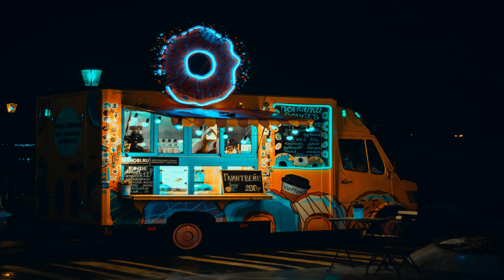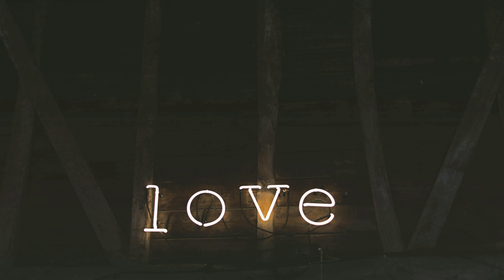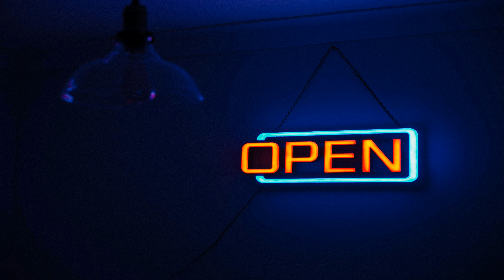Warm LoFi Video for a Relaxing Night In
Songs:

Drive - Otis McDonald (0:00 - 2:36)
Organic Guitar House - Dyalla (2:36 - 5:22)
Contact High - RKVC (5:22 - 7:27)
Swells - Underbelly & Ty Mayer (7:27 - 9:40)
Take Me Down To The Fashion Show - NoMBe (9:40 - 11:33)
Robots and Aliens - Joel Cummins (11:33 - 13:38)
Chat Roulette - Single Friend (13:38 - 15:28)
Poolside Radio - Dyalla (15:28 - 17:36)
Sunday Rain - Cheel (17:36 - 20:01)
3rdEyeBlimp - Otis McDonald (20:01 - 22:39)
Sunset Dream - Cheel (22:39 - 25:20)
Focus Object - Jeremy Korpas (25:20 - 29:01)
Mezhdunami - Meteor Shower (29:01 - 32:21)
Empty mind - Lofi Hour (32:21 - 35:17)
Manhattan - Dyalla (35:17 - 37:05)
Feeling's Not Mutual - Single Friend (37:05 - 38:37)
Papov - Yung Logos (38:37 - 41:35)
Escapism - Yung Logos (41:35 - 46:16)
Drunk Text - Single Friend (46:16 - 47:53)
LoFi Hip Hop - ComaMedia (47:53 - 49:32)
Some of You - Text Me Records _ GrandBankss (49:32 - 54:15)
Mom Wants Grandkids - Single Friend (54:15 - 55:55)
Knowpe - Noir Et Blanc Vie (55:55 - 59:30)
Lofi  Study - FASSounds (59:30 - 61:57)